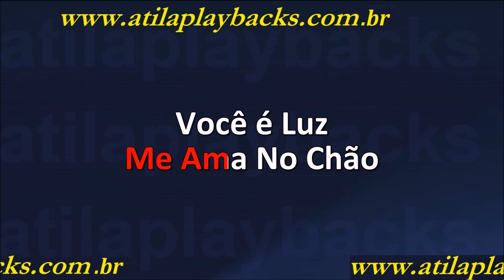Wando Fogo E Paixao Studio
karaokes Profissionais Para Cantar , coletanea tem 10.500 karaokes em alta resolução . pacote enviado por hd de 500 gigas ou pode ser baixado , necessario 400 gigas de espaço livre